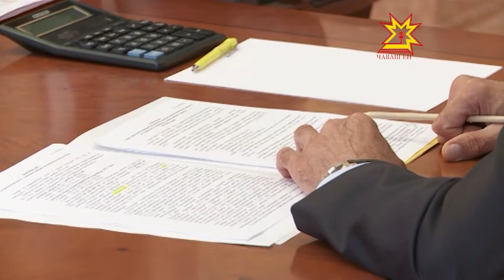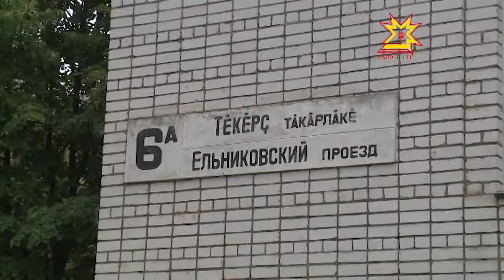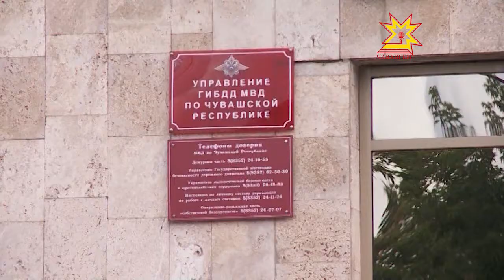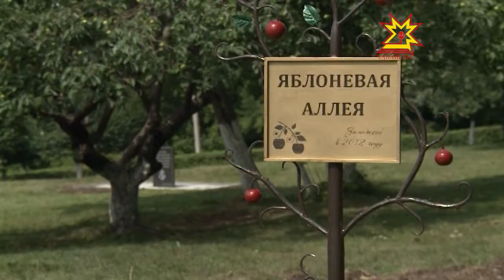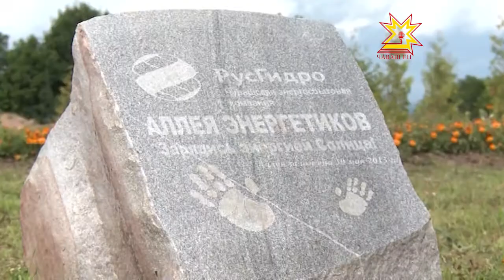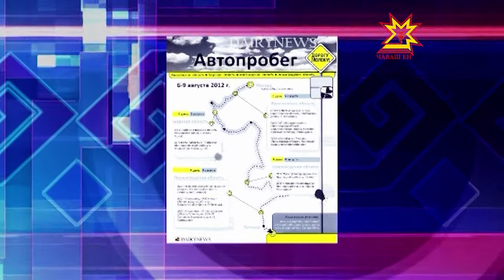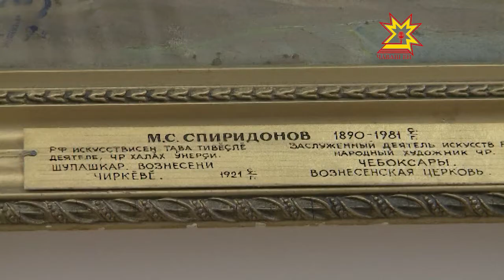Республика 26.07.2013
В выпуске:
- Уровень зарплаты бюджетников
- Развод из-за неисполнения прямых обязанностей
- Вандалы-озеленители
- Дорожный конфликт